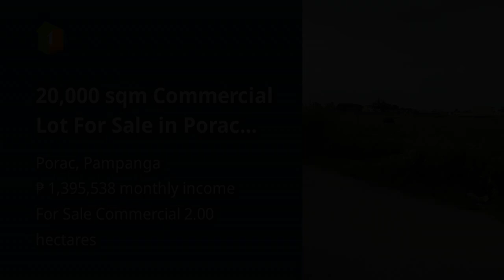20,000 sqm Commercial Lot For Sale in Porac Pampanga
20,000 sqm Commercial Lot For Sale in Porac Pampanga

Lots, Lands, and Farms For Sale in Porac, Pampanga: Porac, Pampanga